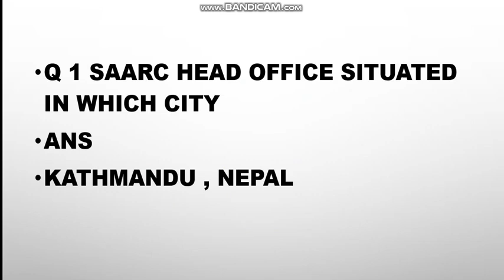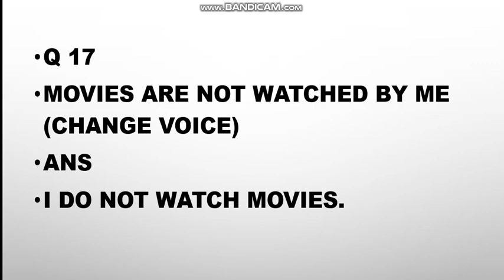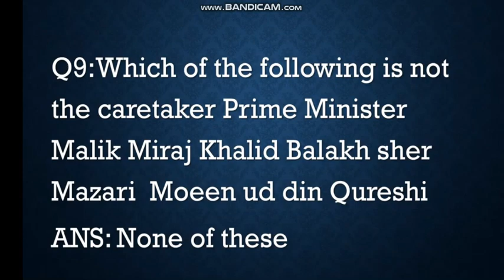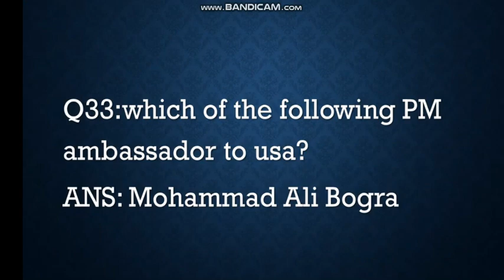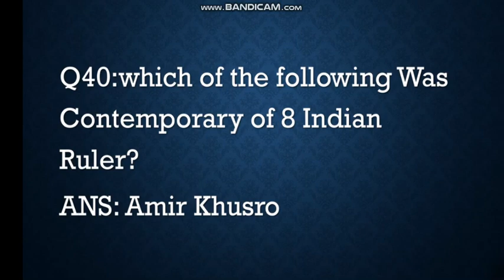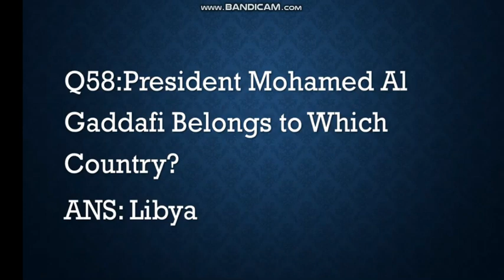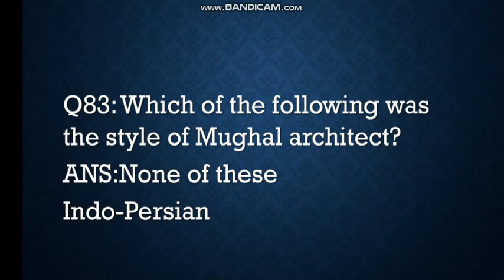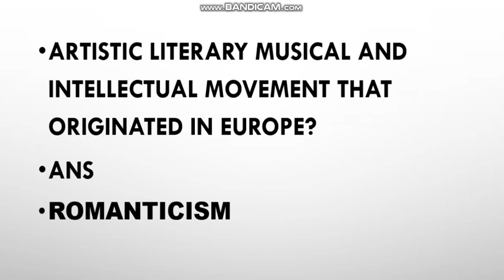LECTURER HISTORY MALE COMPLETE SOLVED PAPAER 20-06-2021 || LECTURER HISTORY PAPER PPSC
In this video you watch lecturer history solved paper which is held on 20 June 2021